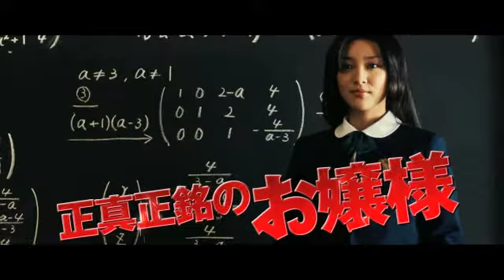『愛と誠』予告編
2012年6月16日（土）より、新宿バルト9ほか全国ロードショー！